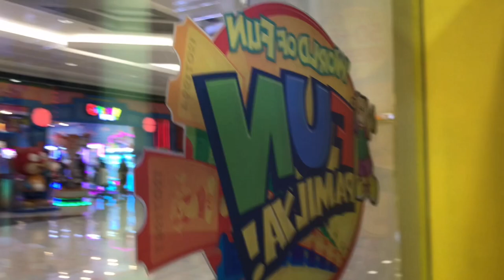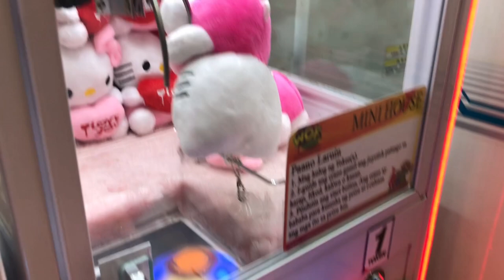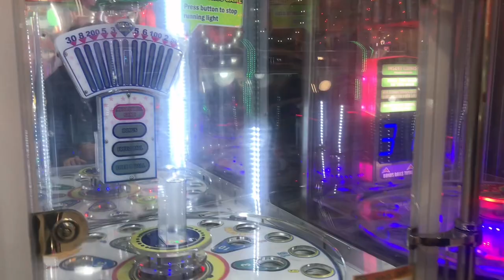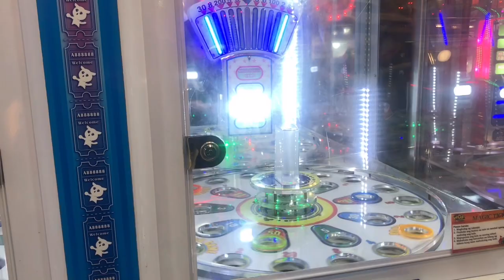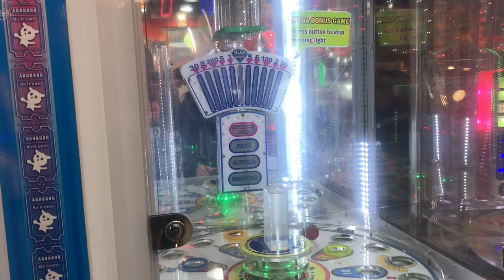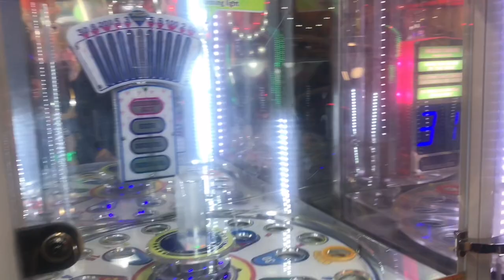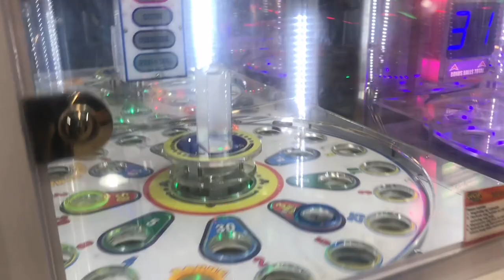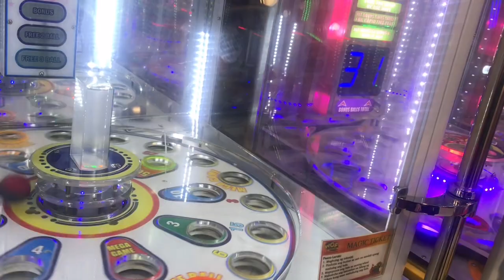Our First Time at World of Fun SM Fairview!!!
We travelled to SM Fairview to try and play on their arcade. Here's how our day went at the World of Fun. Let us know what you think in rhe comment section below. Have a great day!